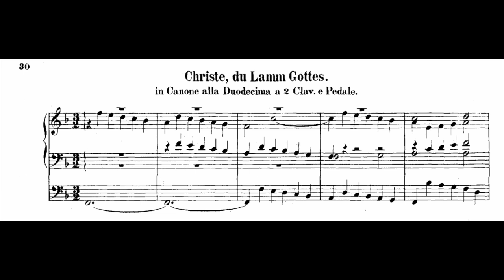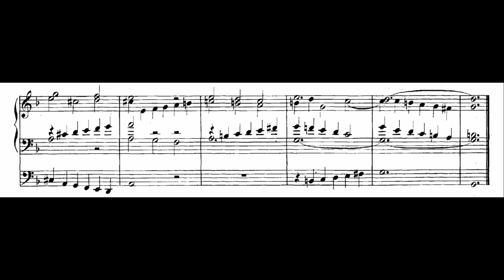J. S. Bach - Christe, du Lamm Gottes | BWV 619 (Leon Kopecny)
The Chorale Prelude on "Christe, du Lamm Gottes" BWV 619 from the Orgelbüchlein by J. S. Bach.
Performed and recorded via Hauptwerk VI, using the Obervellach Sample Set by Piotr Grabowski.

Registration used:

I Hauptwerk
Coppel 8´
Salizet 8´
Spitzflöte 4´

II Rückpositiv
Regal 8´

Pedal
Subbaß 16´
Gedecktbaß 8´

Audio-Mix used:
Close: 37%
Front: 50%
Rear: 81%

Recorded for God´s Friday, 2021.
Recorded on the 2nd of April, 2021.